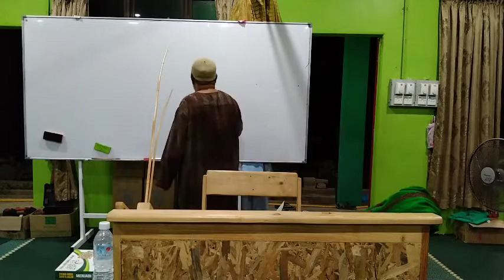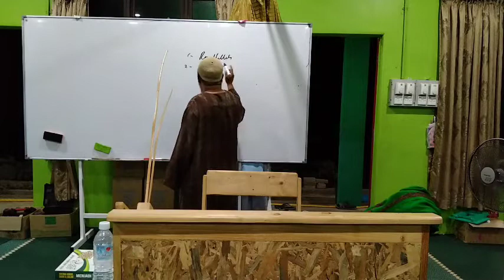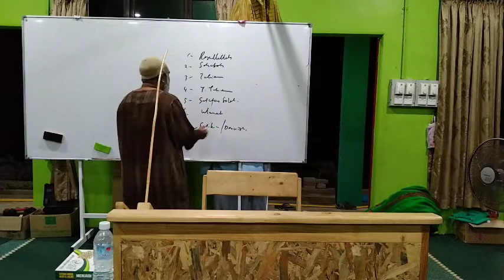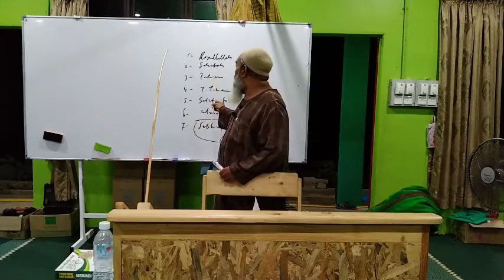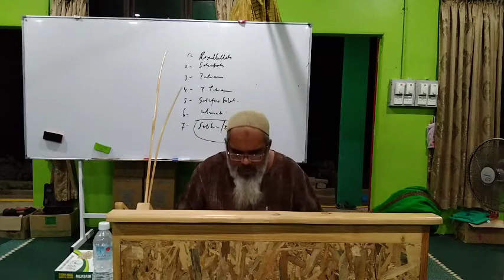sheikh Abdul Qadir Jailani Fatuhul Ghaib Syarah 76 Ustad Dr Amir Hamdan Othman